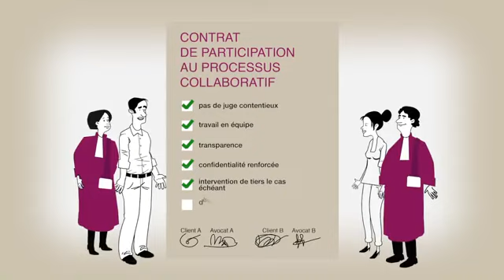Associação Francesa de Praticantes do Direito Colaborativo (em francês) - Droit Collaboratif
Versão francesa apresentando as Práticas Colaborativas em animação produzida pela parceira Association Française des Praticiens du Droit Colaboratif (AFPDC).